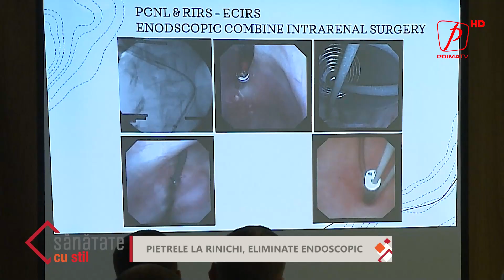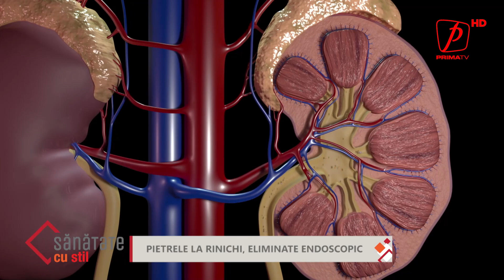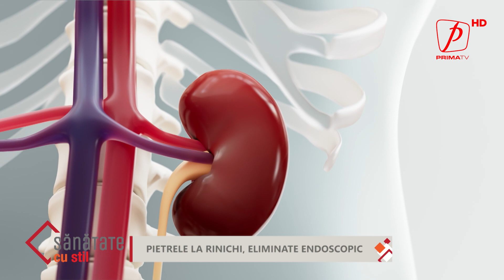Sănătate cu stil - Pietrele la rinichi, eliminate endoscopic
Extrem de dureroase dacă nu sunt eliminate, pietrele la rinichi sunt printre cele mai frecvente probleme ale aparatului urinar. În cazurile ușoare, acestea se elimină cu medicamente și hidratare corespunzătoare, dar în forme severe necesită intervenție chirurgicală. Pentru calculii de până la 2 centimetri există însă și tratamentul endoscopic. Ureteroscopia flexibilă este o procedură minim invazivă, cu internare de scurtă durată și recuperare foarte rapidă.